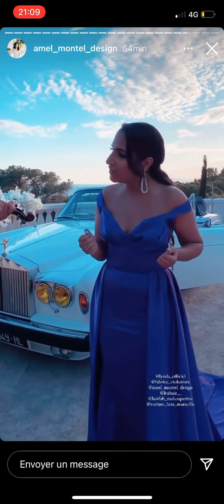Lynda - Amor Amor - Version Acoustique - Papillon (2021)